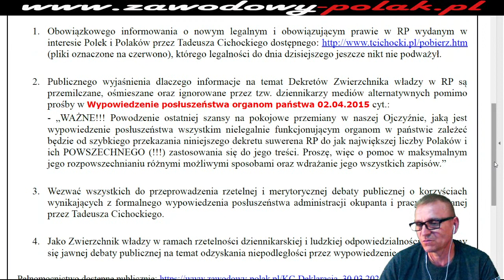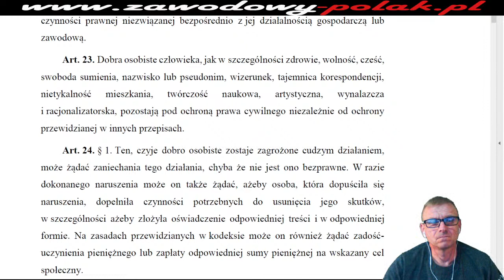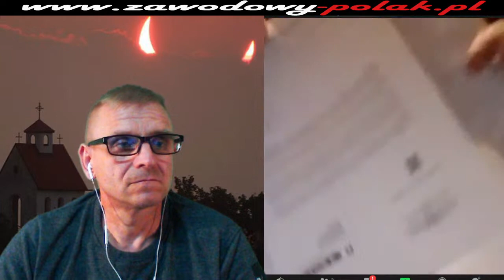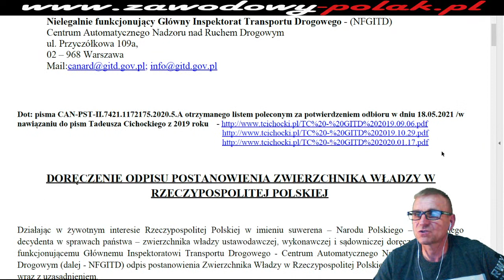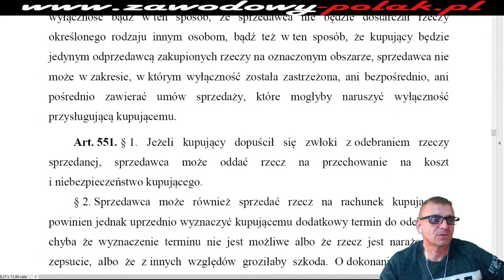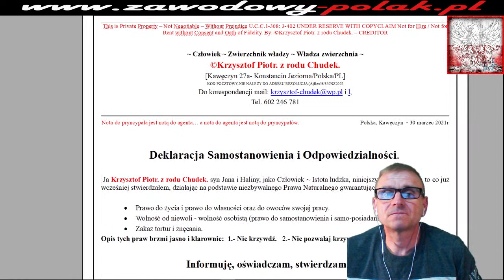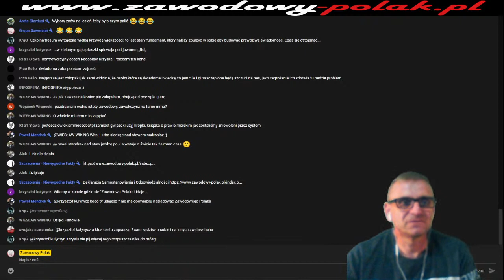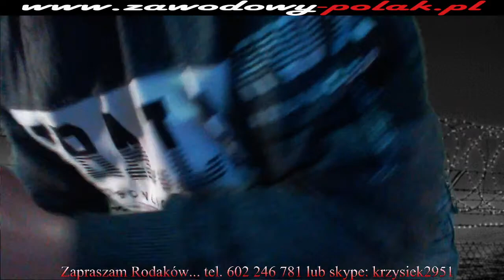Odpowiedzialność i samostanowienie - List otwarty do mediów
U W A G A! - W A Ż N E... Utworzenie prawa wyborczego następnie wybranie prezydenta (udzielenie mu pełnomocnictwa - przez które damy faktyczny mandat społeczny) jest gwarantem należytego ukonstytuowania i powołania przedstawicieli służby we wszystkich organach w Ojczyźnie!!!
ZWIERZCHNIK SŁUŻB WZYWA Zakonspirowane Trybunały Narodu Polskiego i Zakonspirowane Oddziały Obrony Koniecznej Narodu Polskiego...   POSTANAWIA
 A. Oskarżyć przed zakonspirowanymi Trybunałami Narodu Polskiego – organami Zwierzchnika Władzy w Rzeczypospolitej Polskiej przedstawicieli nielegalnie funkcjonujących - wszystkich organów, urzędów, instytucji, służb, wojska, … w RP:
A.1. Na podstawie prawa naturalnego i art. 23 Ustawy o dostępie do informacji publicznej w związku z treścią jej art. 4.1 o nie udostępnianie suwerenowi informacji (dowodów) w sprawie legalności uprawnień jakie rzekomo posiadają.
A.2. Na podstawie prawa naturalnego i art. 231 § 1. k.k. o działania na szkodę interesu publicznego i prywatnego.
A.3. Na podstawie prawa naturalnego, art. 127 § 1 k.k. i art. 8 DZW o współudział w zamachu stanu - pozbawianiu Polaków niepodległości - niezależności od formalnego wpływu osób nieuprawnionych.
A.4. Na podstawie prawa naturalnego oraz art. 8 DZW o zdradę stanu – działanie na szkodę Polski i Polaków.
B. Wezwać w trybie art. 8 DZW zakonspirowane Oddziały Obrony Koniecznej Narodu Polskiego - organa Zwierzchnika Władzy w Rzeczypospolitej Polskiej do wykonywania wyroków zakonspirowanych Trybunałów Narodu Polskiego.